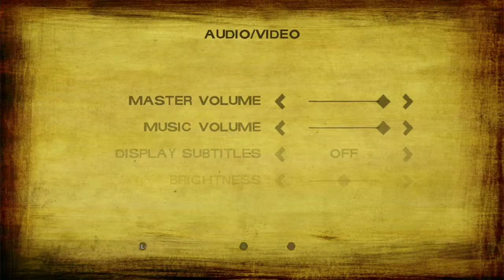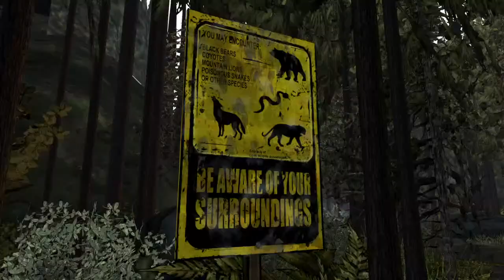the walking dead season 2 ep 1 new beginning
new season of thw walking dead who is still alive